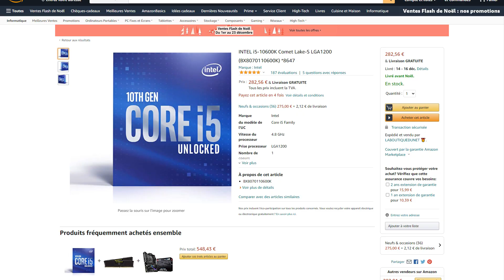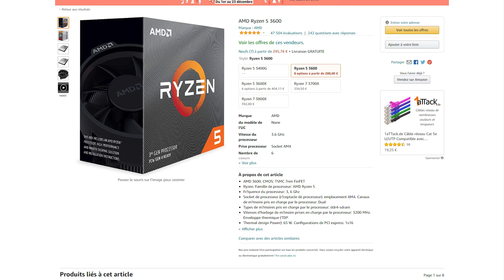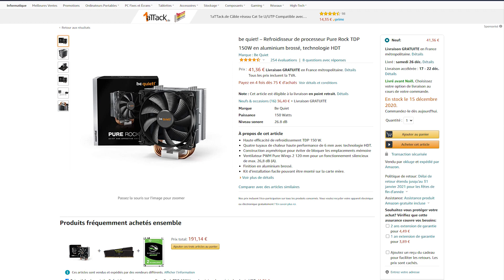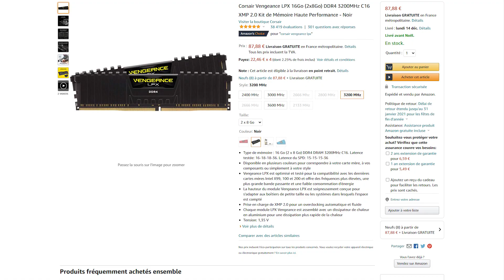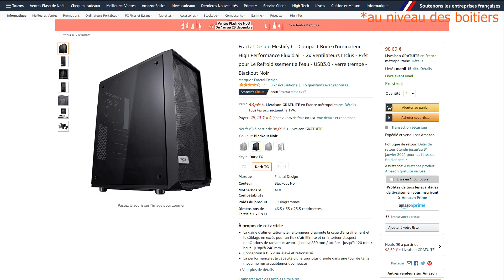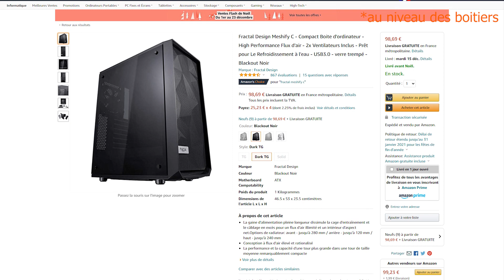CONFIG PC GAMER NVIDIA RTX 3060 TI (Config complète 1200€)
Je vous propose une configuration pc gamer pour la nouvelle carte graphique d'NVidia, la RTX 3060 TI. La configuration est optimisée pour vous permettre de profiter au maximum de vos composants. Elle est orienté performance, sans pour autant jeter de l'argent par les fenêtres.

En effet, la RTX 3060 TI est sortie depuis peu et viens compléter la famille des RTX 3000. C'est une carte graphique parfaite pour jouer en 1080p en 144Hz pour moins de 500€. Elle permet aussi de mettre un premier pied dans la 1440p, notamment pour les joueurs qui préfèrent jouer en solo ou en coop plutôt que des jeux compétitif qui nécessite un taux de rafraichissement plus élevé.

Les composants que je vous propose sont triés soigneusement sur la base de review réalisées par les chaines réputées Hardware Unboxed et Gamers Nexus. Ce sont des composants de qualité qui affichent d'excellente performance.

A titre indicatif, la configuration tourne autour des 1300€. Bien entendu le prix peut varier dans le temps.

Bon visionnage!

LIENS VERS LES COMPOSANTS

Processeur
►AMD Ryzen 5 5600X : (FR) / (DE)
► Intel Core i5 10600K : (FR) / (DE)
Carte mère
►Asus B550 TUF Gaming : (FR) / (DE)
►MSI B550-A Pro : (FR) / (DE)
►Asus Prime Z490-P : (FR) / (DE)
►MSI MPG Z490 Gaming Plus : (FR) / (DE)
RAM
►Corsair Vengeance LPX : (FR) / (DE)
►Corsair Vengeance PRO RGB : (FR) / (DE)
►Crucial Ballistix RGB : (FR) / (DE)
Ventirad :
►Noctua NH-U12S : (FR) / (DE)
►BeQuiet Pure Rock 2 : (FR) / (DE)
Carte graphique
► NVidia RTX 3060 TI : (FR) / (DE)
Stockage
►Crucial P2 : (FR) / (DE)
►Western Digital Blue : (FR) / (DE)
►Samsung 970 Evo : (FR) / (DE)
Alimentation
►Corsair VS650 : (FR) / (DE)
►Corsair CX650M : (FR) / (DE)
Boîtier
►Fractal Design Meshify C (attention au modèle de 3060 TI, certains modèles dépassent les 315mm, taille maximum supportée par le boîtier) : (FR) / (DE)
►Corsair 4000D : (FR) / (DE)

0:00 Introduction
0:38 Discord
1:06 Processeur
2:41 Refroidissement
3:13 Carte mère
3:56 Mémoire Vive
4:29 Alimentation
5:04 Stockage
5:45 Boîtier
6:33 Conclusion

C'est une façon de me soutenir sans que ça vous coûte quoi que ce soit. Et ça me permet d'acheter du matériel pour ma chaîne (meilleur micro, objectif de caméra, lumière, etc).